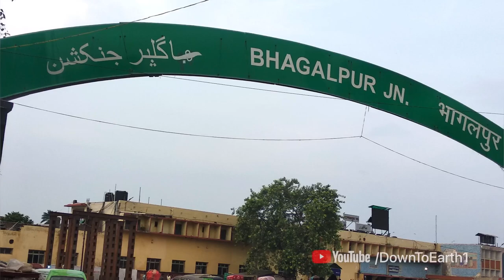Bhagalpur City Travel | कैसा है भागलपुर शहर | Bihar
Exploring Bhagalpur City of Bihar
जानिए कैसा है बिहार का भागलपुर शहर